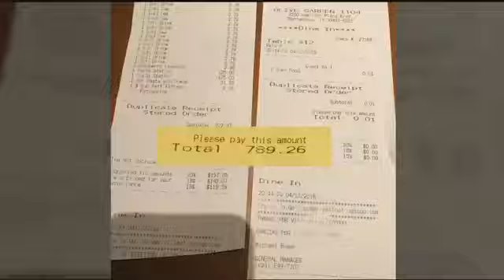ONLY ON 3: Chattanooga Olive Garden pays for nearly $800 meal of KY school athletes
A group of 55 Marshall County, Kentucky, students and coaches got a warm welcome in Chattanooga that’s gaining a lot of attention on social media.